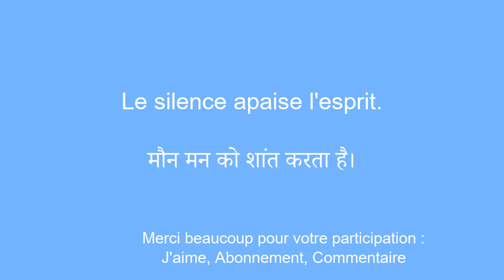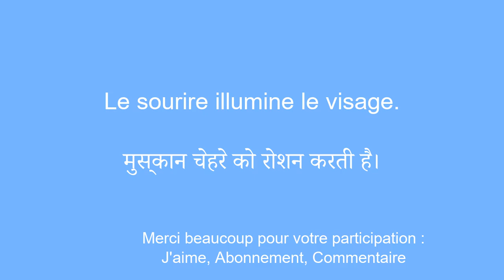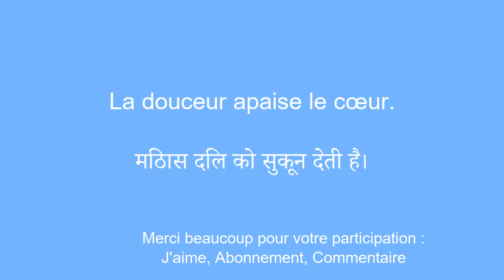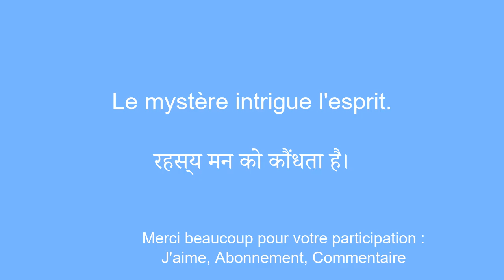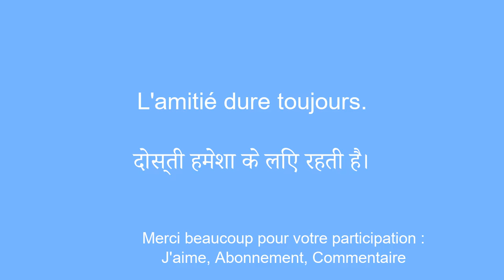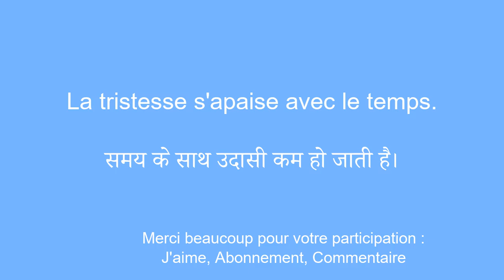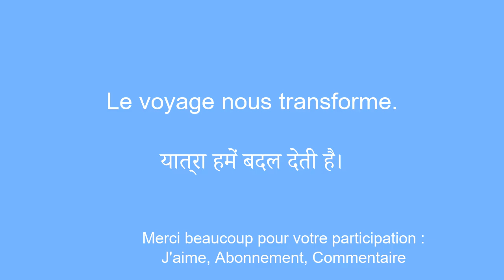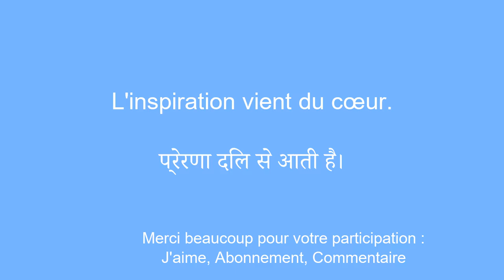Vocabulaire essentiel pour apprendre le hindi